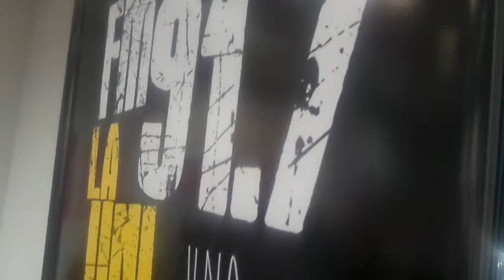La Rectora de la UNGS la Dra. Gabriela Diker habla en el 2do cumpleaños de la FM de "La UNI" (UNGS)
APCS. La Rectora de la UNGS la Dra. Gabriela Diker habló en el 2do cumpleaños de la FM de "La UNI" (UNGS)